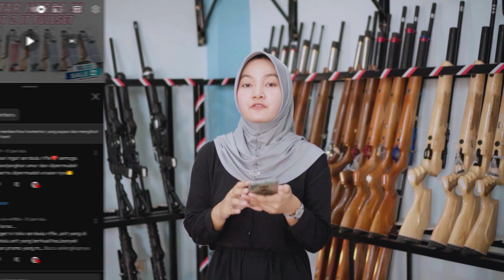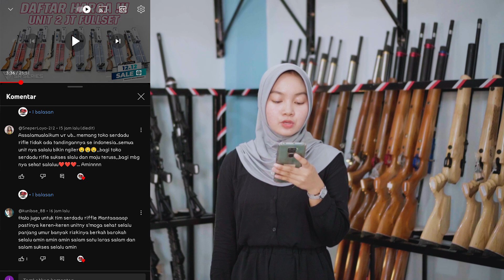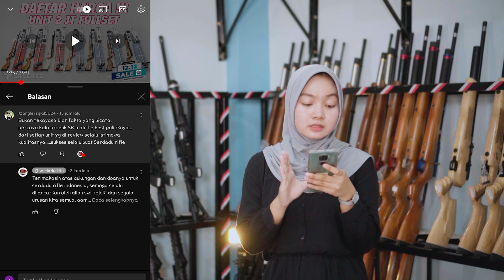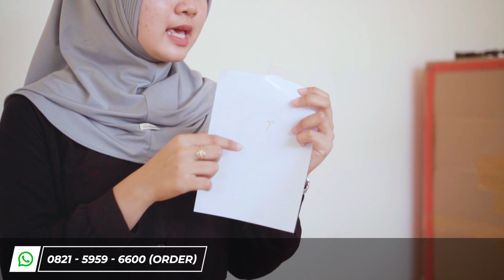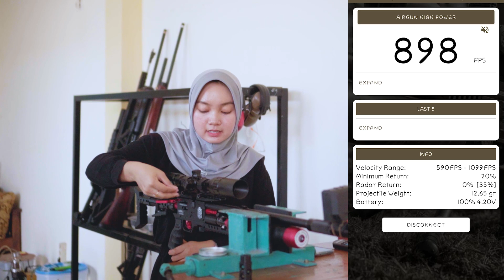SENSASI UNIT IMPORT!! ULASAN GHOST WARRIOR V2 Buatan Anak Bangsa Yang Siap Mendunia, FULL PROMONYA!!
Kali Ini saya akan mengulas ghost warrior desain terbaru khusus untuk sobat bedilers oke Check This Out!